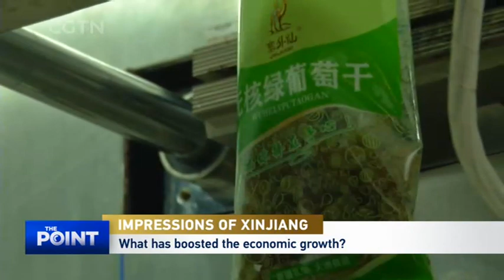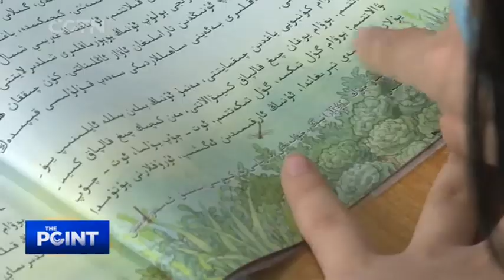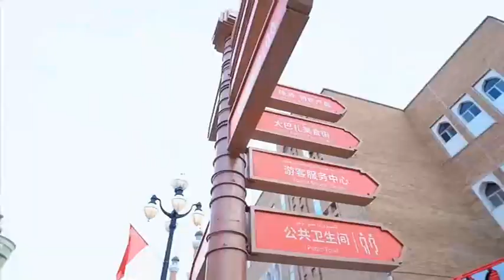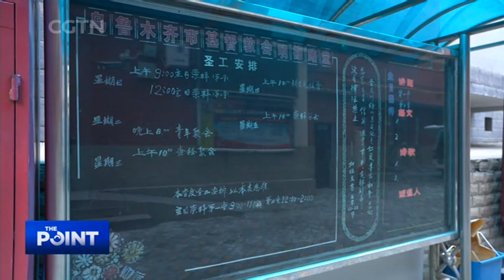Vladimir Norov, "Xinjiang’ın hızlı gelişiminden derinden etkilendim." dedi.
Vladimir Norov, "Xinjiang’ın hızlı gelişiminden derinden etkilendim. Tüm etnik gruplardan insanlar barış ve memnuniyet içinde yaşıyor, çalışıyor ve eşit haklardan yararlanıyor" dedi.